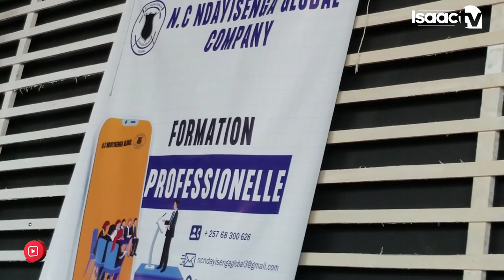Ngaba abubatse NTARE House kwa President..|| Gutwara abarundi muri SAUDIA na OMAN gukora..|| Vuba..